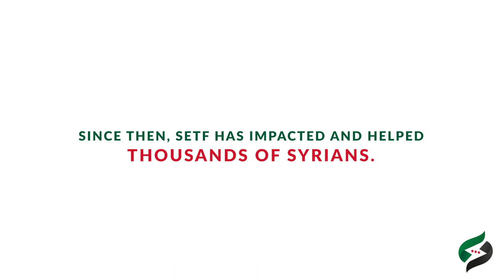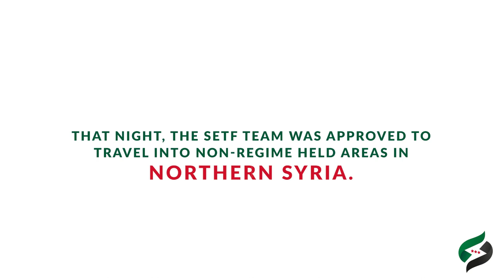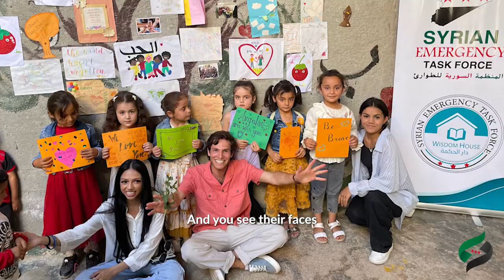SETF Syria visit 2022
Watch SETF's recent trip highlights into the Turkish- Syrian boarder and to the inside of Syria, where we got to visit the Wisdom house, for the FIRST time!
Follow SETF socials and stay in touch to find out more about our work on accountability, advocacy, legal and humanitarian work :